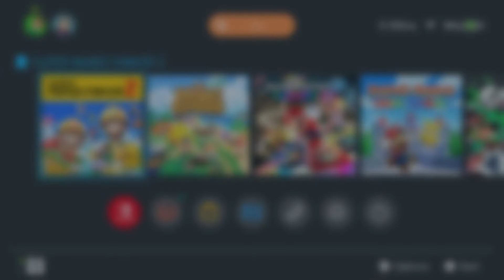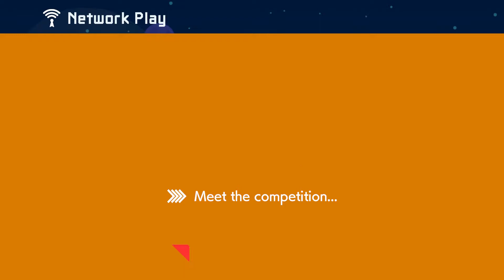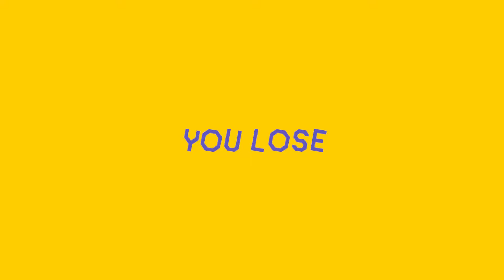SMM2 TV Test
Just doing some online matches until I win one.